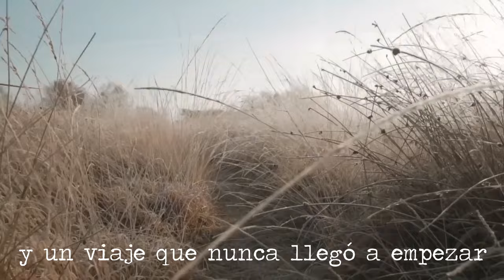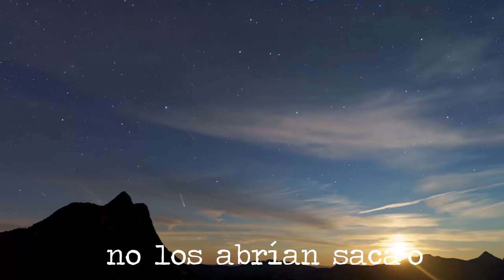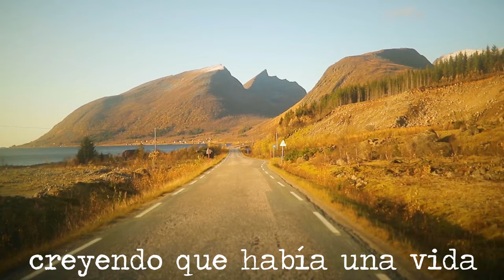Mario Díaz - La Furgoneta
Music video by Mario Díaz performing La Furgoneta. (C) 2020 CALIFA MUSIC